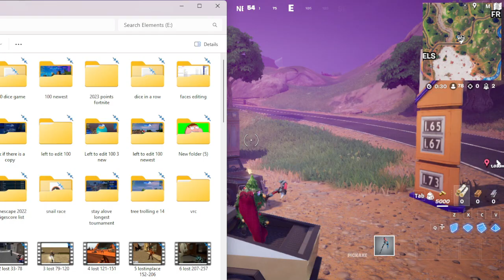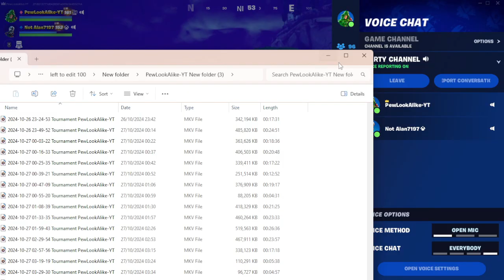423 2024 10 28 03 41 59 RT Tournament Not Alan7197 & PewLookAlike YT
Name                             Server
PewLookAlike_YT      NA-WEST
PewLookAlike-YT       NA-EAST
PewLookAlike.YT       EUROPE
PewLookAlikeYT        OCEANIA
PewLookAlike YT       NA-CENTRAL

if you win a give away price whisper me that you won in game i have over 8000+ friends so me looking for you is Impossible SpeedRun List AFK Challenge

Name                             Server
PewLookAlike_YT      NA-WEST
PewLookAlike-YT       NA-EAST
PewLookAlike.YT       EUROPE
PewLookAlikeYT        OCEANIA